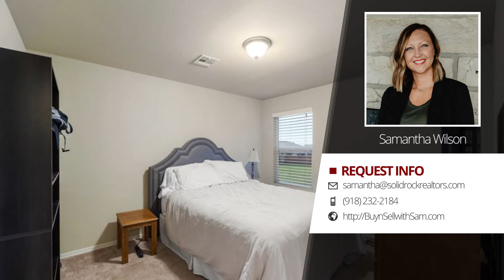12007 E 110th Street N Owasso, Oklahoma 74055 | Samantha Wilson | Search Homes for Sale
Listing: 12007 E 110th Street N Owasso, Oklahoma 74055

Charming 3/2/2 crafstman style home in Maple Glen. Fresh exterior paint, granite countertops throughout, large kitchen island, master closet connects to the laundry room, built in desk/office area, cul-de-sac and large lot with a view of the pond! Don't miss this one!